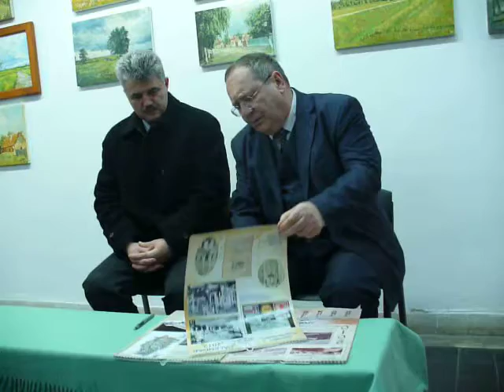Dan Traian Demeter-lansarea Calendarului 2012-cu imagini din Lugojul vechi-video2 Adriana Weimer.MOV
Dan Traian Demeter-lansarea Calendarului 2012-cu imagini din Lugojul vechi-Lugoj 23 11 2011-video2 Adriana Weimer